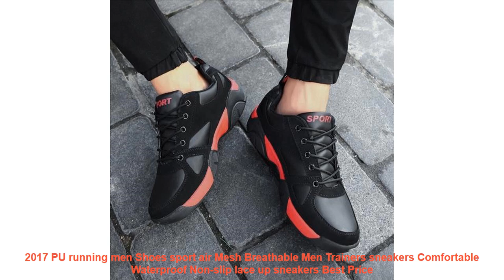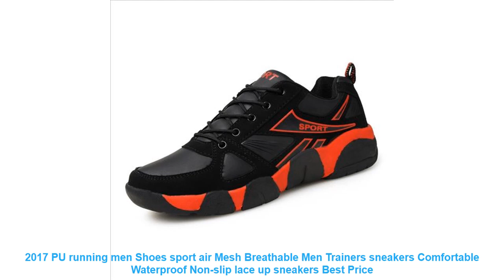2017 PU running men Shoes sport air Mesh Breathable Men Trainers sneak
Others RunningShoes2019 Products

• ONEMIX Outdoor Running Shoes for Men Sport Shoes Light Sneakers Black Walking Shoe Men Breathable Athletic Shoes for Men Jogging =

• Onemix Brand Original Sport Women Running Shoes Trainer For Woman Athletic Sneakers Retro Walking Runner Zapatillas Deportivas =

• ONEMIX women running shoes breathable sneakers for cool mesh durable rubber for outdoor sports jogging walking sneakers 1239 =

• 2017 New Athletics Men breathable Shoes walking Sport Shoes Man Running footwear Comfortable Men lace up Sneakers Size 39~44 =

Similar  Best Running Shoes Videos :

• 2019 Hot Sale Children shoes girls boys sports shoes fashion kids sneakers breathable running shoes comfortable outdoor shoe =
• Kids Girls Canvas Shoes Boys Casual Sneakers Fashion Candy Colors Students Breathable Casual Flat Children Running Shoes =
• 1/6 Scale Womens Running Sports Tops Pants and Shoes for 12 Inches Figures Bodies Dolls Red Black Grey Accessories =